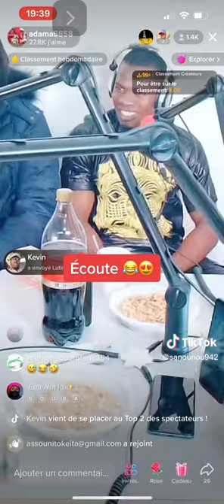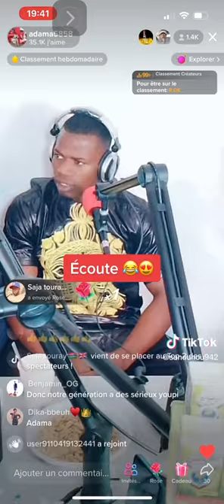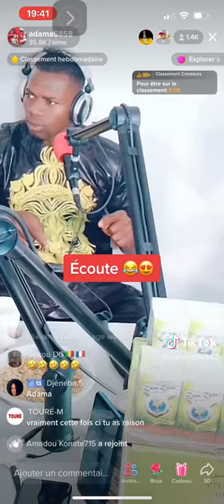STAR Adama NIAKATE VS SON aventure incroyable en France 🙆🤣🙆🤣🙆🤣💝💝💝🌖🌖🌖🤗🤗🤗